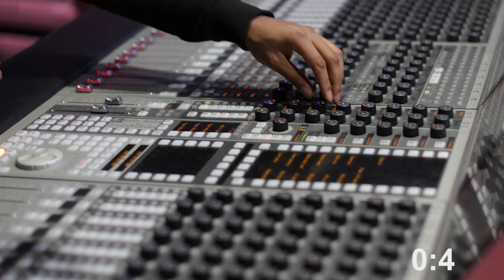Soundstage & Imaging Explained in Two Minutes!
In this video I explain the basics of soundstage and imaging for headphones in 2 minutes!
Understanding general audio, audiophile, and hifi terms / terminology better!

If you want to join the discussion checkout our discord community